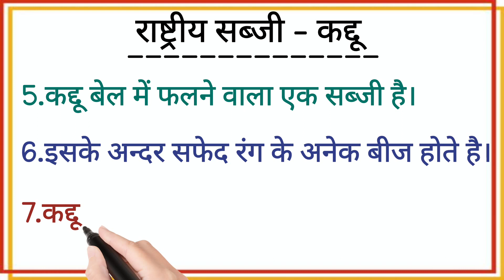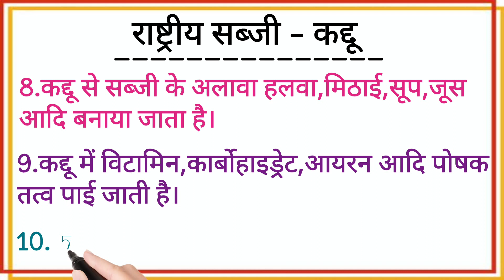10 Lines on Pumpkin in Hindi | 10 Lines on National Vegetable in Hindi | pumpkin@study_with_shipra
हेलो फ्रेंड्स,

आपका हमारे चैनल @study_with_shipra  में स्वागत है।आज हम पढ़ने वाले है,कद्दू पर 10 लाइनें। इस वीडियो की सहायता से आप आसान भाषा में राष्ट्रीय सब्जी - कद्दू के बारे जानकारी प्राप्त कर सकते है। यदि आपको भारत के राष्ट्रीय सब्जी के बारे में जानकारी प्राप्त करनी है या अपने बच्चों को पढ़ाना है तो इस वीडियो को अंत तक देखे ।

10 lines on pumpkin
10 Lines on national vegetable pumpkin in Hindi
10 lines on Pumpkin for kids
10 lines on pumpkin in hindi
10 lines on pumpkin in hindi for kids
short essay on pumpkin
short essay on pumpkin for kids
short essay on pumpkin in hindi
short essay on pumpkin in hindi for kids
essay on pumpkin
essay on pumpkin for kids
essay on pumpkin in hindi
essay on pumpkin in hindi for kids
some lines about pumpkin
some lines about pumpkin in hindi
some lines about pumpkin in hindi for kids
कद्दू पर 10 लाइनें हिंदी में
कद्दू पर 10 लाइनें
कद्दू पर 10 वाक्य
कद्दू पर 10 वाक्य हिंदी में
कद्दू के बारे 10 लाइनें
कद्दू के बारे 10 लाइनें हिंदी में
कद्दू पर 10 पंक्तियाँ
कद्दू पर 10 पंक्तियाँ हिंदी में
कद्दू पर निबंध
कद्दू पर 10 लाइन निबंध
कद्दू के बारे 10 पंक्तियाँ
कद्दू के बारे 10 पंक्तियाँ हिंदी में
10 लाइन कद्दू के बारे
10 लाइन कद्दू के बारे हिंदी में
10 वाक्य कद्दू पर
10 पंक्तियां कद्दू पर
10 लाइन निबंध कद्दू पर हिंदी में
राष्ट्रीय सब्जी कद्दू पर 10 लाइनें
राष्ट्रीय सब्जी कद्दूपर 10 लाइन हिंदी में
राष्ट्रीय सब्जी कद्दू पर 10 लाइन निबंध
राष्ट्रीय सब्जी कद्दू पर 10 वाक्य
राष्ट्रीय सब्जी कद्दू पर 10 हिंदी लाइनें
कुम्हड़ा/काशीफल पर 10 लाइनें हिंदी में
कुम्हड़ा/काशीफल पर 10 लाइनें
कुम्हड़ा/काशीफल पर 10 वाक्य
कुम्हड़ा/काशीफल पर 10 वाक्य हिंदी में
कुम्हड़ा/काशीफल के बारे 10 लाइनें
कुम्हड़ा/काशीफल के बारे 10 लाइनें हिंदी में
कुम्हड़ा/काशीफल पर 10 पंक्तियाँ
कुम्हड़ा/काशीफल पर 10 पंक्तियाँ हिंदी में
कुम्हड़ा/काशीफल पर निबंध
कुम्हड़ा/काशीफल पर 10 लाइन निबंध
कुम्हड़ा/काशीफल के बारे 10 पंक्तियाँ
कुम्हड़ा/काशीफल के बारे 10 पंक्तियाँ हिंदी में
10 लाइन कुम्हड़ा/काशीफल के बारे
10 लाइन कुम्हड़ा/काशीफल के बारे हिंदी में
10 वाक्य कुम्हड़ा/काशीफल पर
10 पंक्तियां कुम्हड़ा/काशीफल पर
10 लाइन निबंध कुम्हड़ा/काशीफल पर हिंदी में
राष्ट्रीय सब्जी कुम्हड़ा/काशीफल पर 10 लाइनें
राष्ट्रीय सब्जी कुम्हड़ा/काशीफल पर 10 लाइन हिंदी में
राष्ट्रीय सब्जी कुम्हड़ा/काशीफल पर 10 लाइन निबंध
राष्ट्रीय सब्जी कुम्हड़ा/काशीफल  पर 10 वाक्य
राष्ट्रीय सब्जी कुम्हड़ा/काशीफल पर 10 हिंदी लाइनें